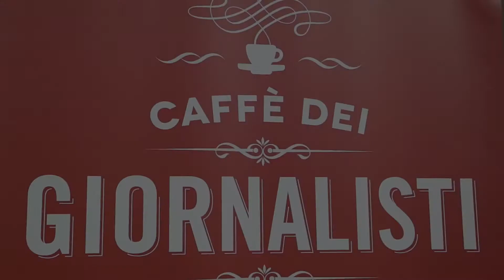Caffè dei giornalisti. Reportage dall' Iraq.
Il 23 aprile 2015, al Palazzo Saluzzo Paesana, si è tenuto un appuntamento targato Caffè dei giornalisti. Incontro nel quale si parla di Iraq, paese che continua a sperare e resistere.